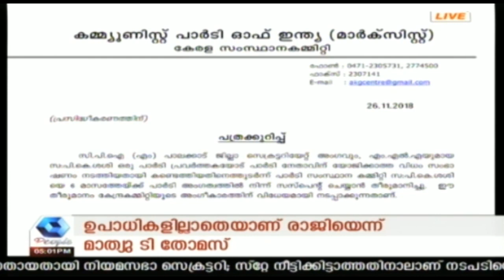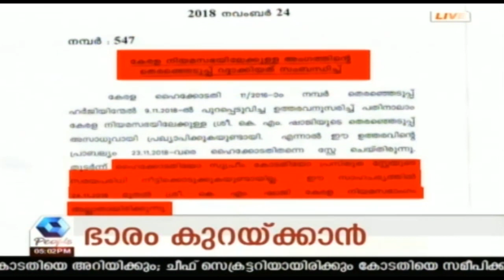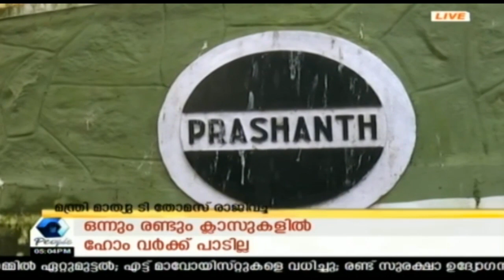News @ 5 PM ശബരിമല വിധി : സർക്കാർ സുപ്രീം കോടതിയിലേക്ക് | 26th November 2018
ശബരിമല വിധി : സർക്കാർ സുപ്രീം കോടതിയിലേക്ക്